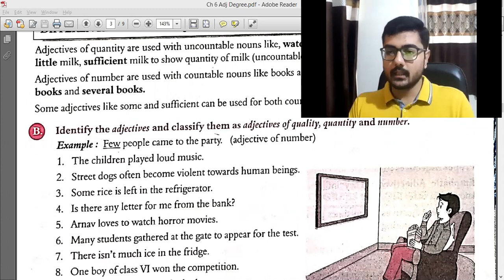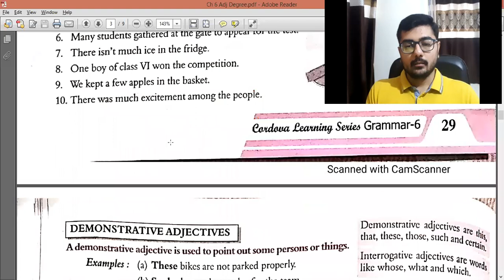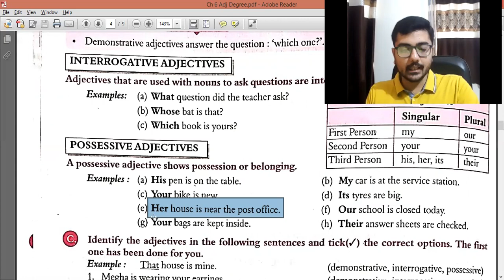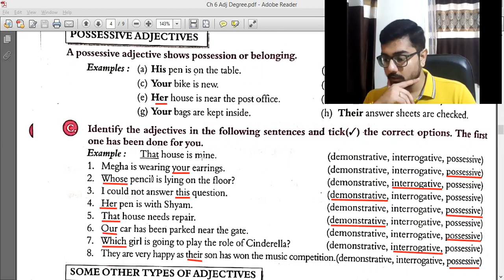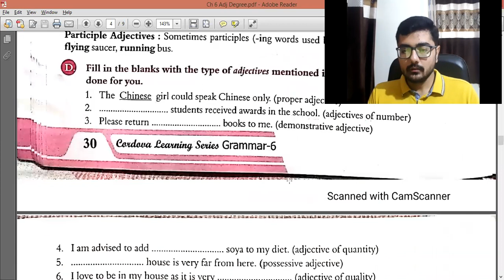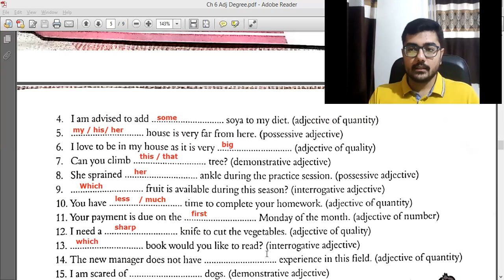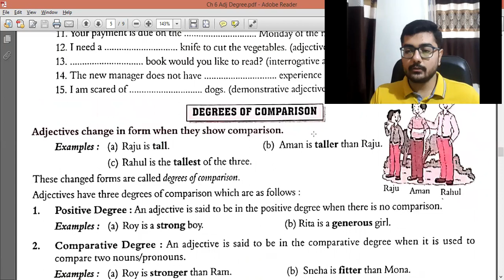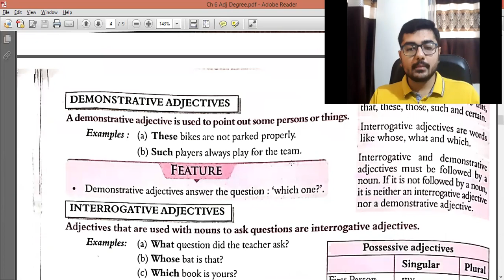Standard 6 Grammar Ch 6 Part 2